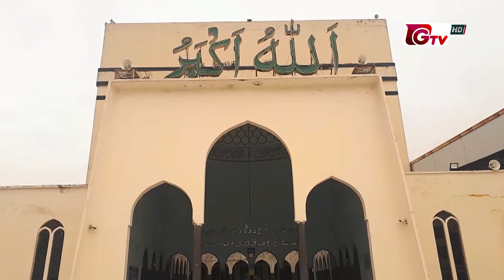সহিংসতা ও হত্যাকান্ডকে সমর্থন করে না ইসলাম | Islam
সহিংসতা ও হত্যাকান্ডকে সমর্থন করে না ইসলাম | Islam | 08March2023